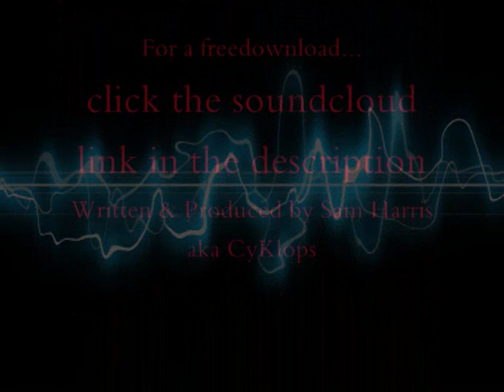Splint - The Yes Man (drumstep) FREE DOWNLOAD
Haven't uploaded anything for ages now... so here's a little drumstep-flavoured something. Hope you enjoy it!